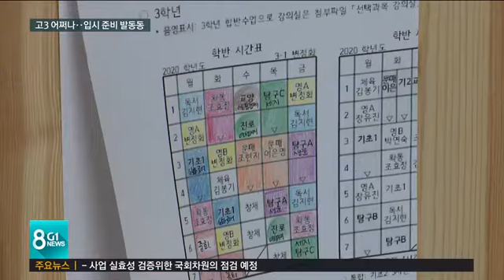[G1뉴스]고3 어쩌나..입시 준비 발동동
코로나19 여파로 등교 수업이 또 미뤄지면서, 학생과 학부모, 교사들까지 힘든 시간을 보내고 있는데요.

 누구보다 고3 수험생 속은 시커멓게 타들어가고 있습니다.